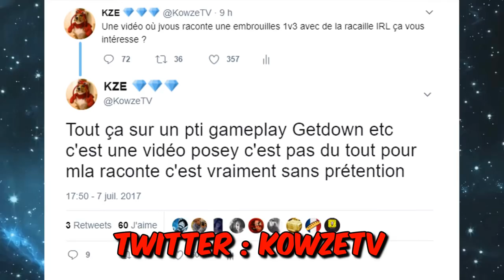UN 3V1 IRL QUI TOURNE MAL ! (EXPLICATION lol)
▪️ 6.000 LIKES POSSIBLE POUR CETTE VIDÉO ?! :D

Dans cette vidéo je raconte une embrouilles que j'ai eu avec 3 racailles très dangereuse en IRL !! J'aimerais vraiment savoir si ce genre de vidéos vous plait ! Alors dites-moi ! :D